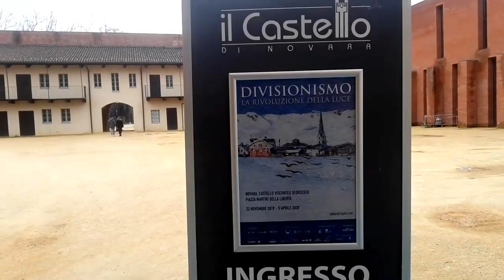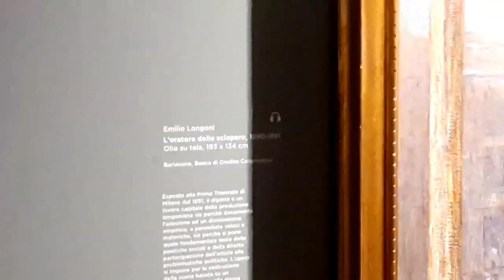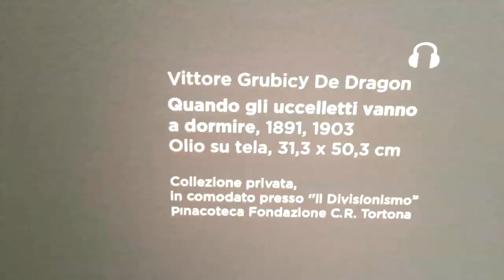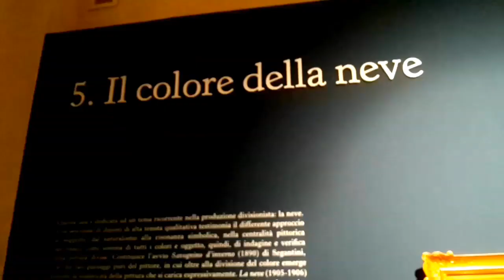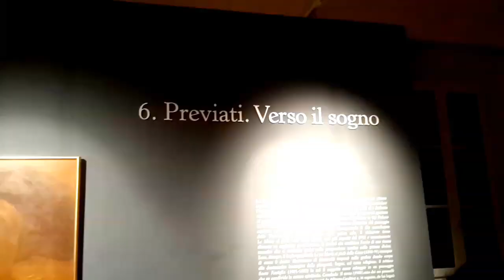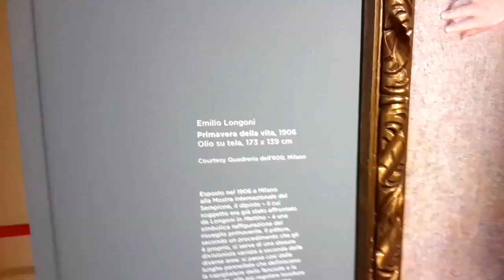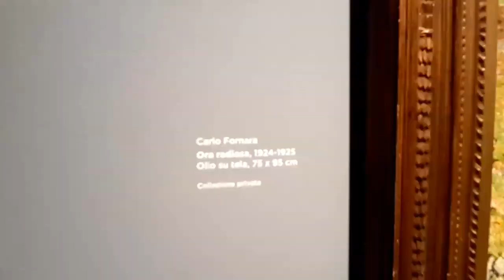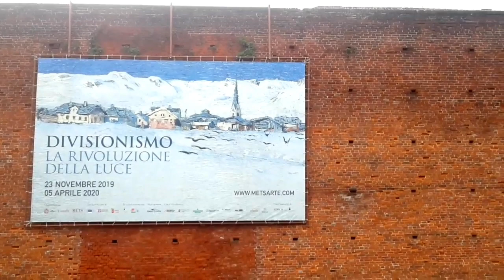DIVISIONISMO - CASTELLO VISCONTEO DI NOVARA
La splendida mostra sul Divisionismo - "La rivoluzione della luce"-  allestita al Castello Visconteo di Novara. Video del 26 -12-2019